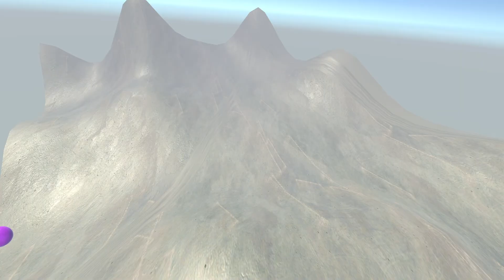Raycast Path - Sound Working